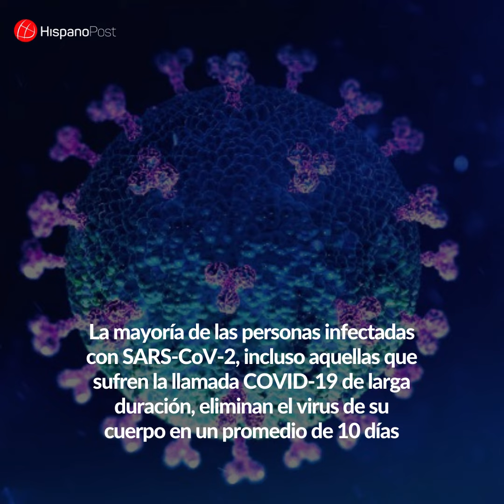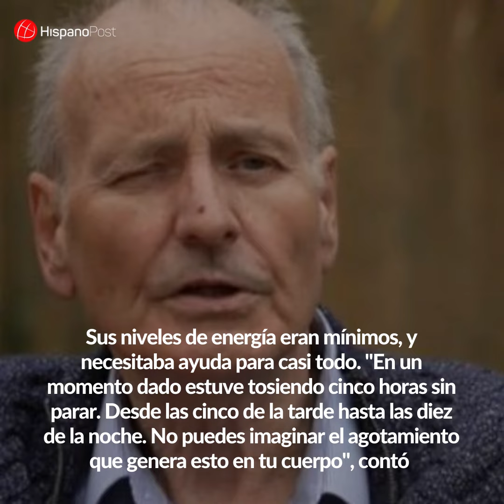El extraño caso de un hombre que dio positivo 43 veces a la COVID-19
Dave Smith, un instructor de manejo británico de 72 años de edad, es el protagonista de un particular caso: dio positivo de COVID-19 no una sino 43 veces.